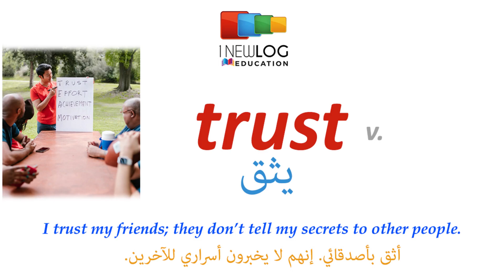قاموس انجليزي عربي بالصوت والصورة | trust | يثق | dictionary from English to Arabic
تعلم اللغة الانجليزية قاموس انجليزي عربي بالصوت والصورة «يثق» قراءة  عبد الرحمان ذكير
يثق
trust
مفردات#
مصطلحات#
قصص انجليزية
British English
American English
English Story